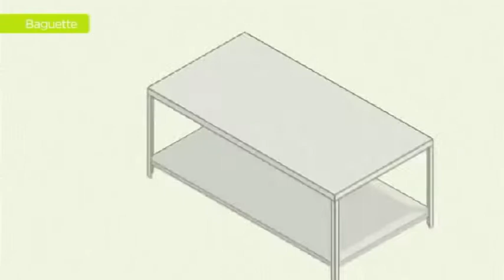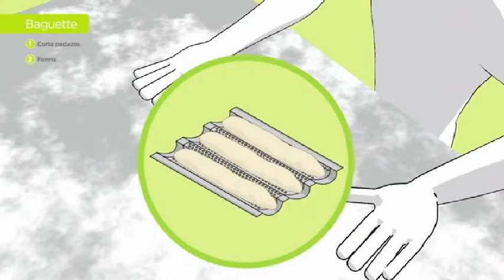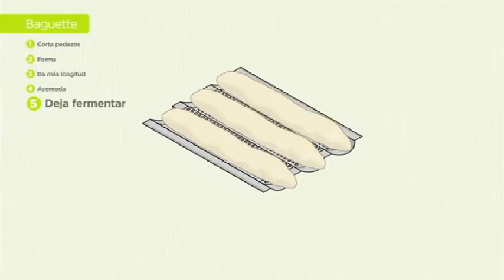Pan Canilla / Baguette Episodio4